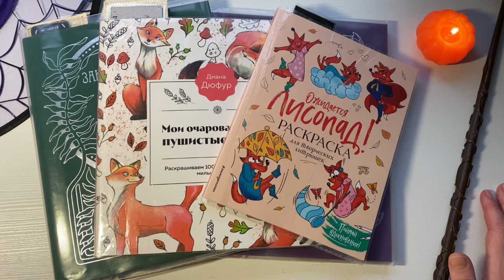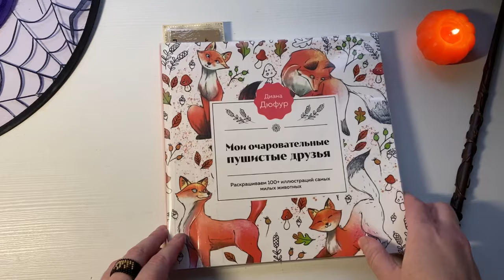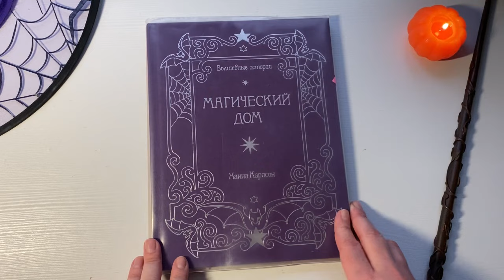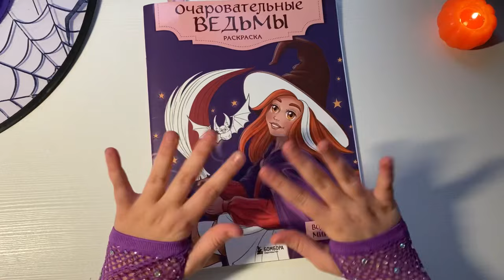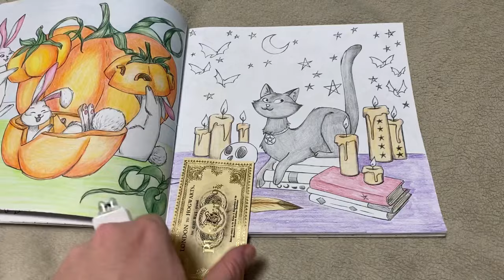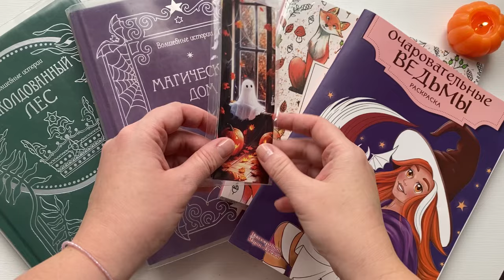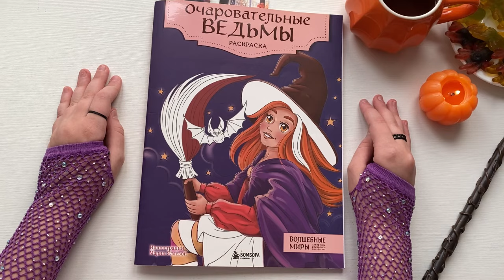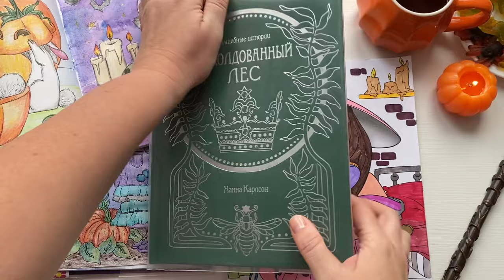Магический челлендж Раскрашиваю иллюстрации на Хеллоуин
Привет
В этом видео я раскрашиваю магические иллюстрации